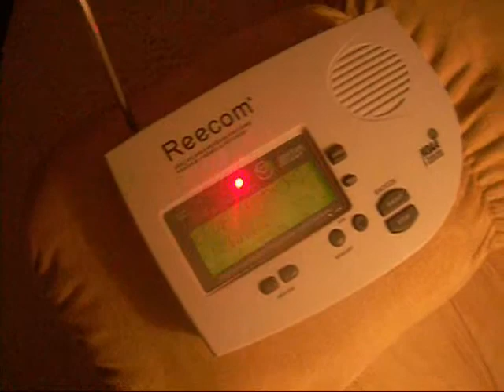NOAA - Real EAS #74